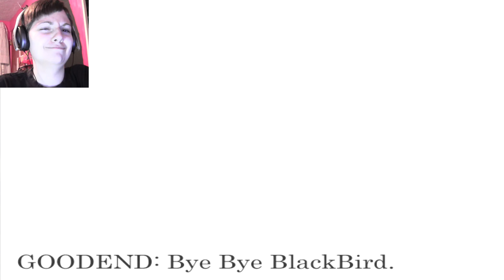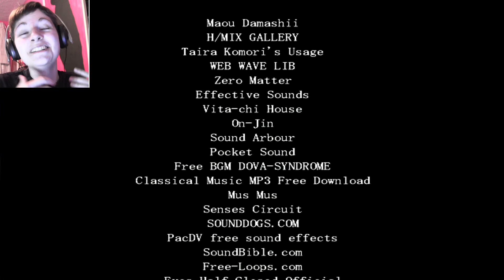The Crooked Man-Part 23 | The End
It all comes to an end in The Crooked Man!